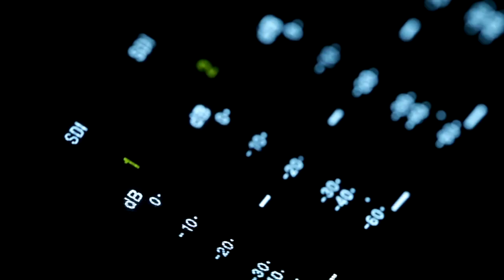BIT TV/ NO COMMENT: ȘEDINȚA CONSILIULUI LOCAL TÂRGU FRUMOS, 01 FEBRUARIE 2023